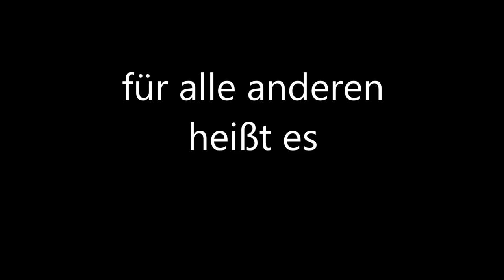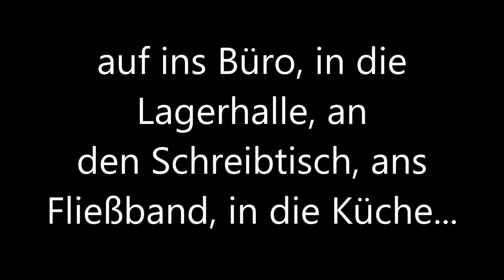Die Schönheit der Natur, die wir auf der Arbeit täglich übersehen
Wir sitzen fast täglich in unseren Büros - die Wunder der Natur erleben wir derweil kaum mit. Der ein oder andere Kollege mag klagen, wenn es regnet, dem nächsten ist es zu heiß, wenn die Sonne scheint... aber wann nehmen wir uns die Zeit eine Aussicht, die Farben und Veränderungen des Himmels, im Zusammenspiel mit Landschaften und Natur wirklich zu erleben und ihre Heilsamkeit zu spüren! Kaum.

Die wenigsten haben einen Aussichtsbalkon auf dem sie den Sonnenaufgang erleben, viele sind jetzt - im nahenden Winter - bei Sonnenuntergang noch im Büro. Dabei gibt es nichts Schöneres und Energiespenderes als mit der Sonne aufzustehen!

Ich habe eine Idee, wie wir uns das, was wir täglich dabei an Gutem und Heilsamen für unsere Seele verpassen, wenigstens ein Stück weit zurückholen. Wie wir vom Alltag dabei abschalten und uns erholen!

Wie wir wieder mehr von dem uns täglich umgebenden Wandel des Lichts, der Wolken und der Farben miterleben und dabei die ganze Kraft dieser Naturgewalten auf uns wirkt - auf positivste Art und Weise!

Mehr dazu hier auf dieser Seite, Ihr Daniel Rabinovich